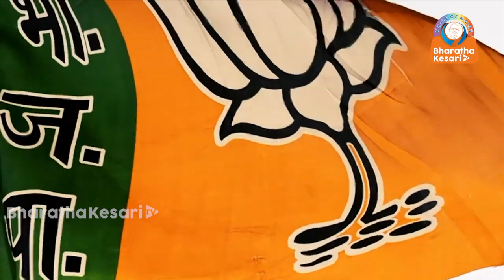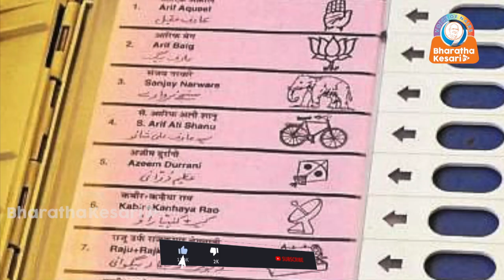കേരളത്തിൽ വിരിയുന്ന താമരയെല്ലാം ബി ജെ പിയുടേതാവില്ല....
kerala election date 2021 kerala election troll
kerala election song
kerala election result 2021 malayalam kerala election fight
മലയാളം ന്യൂസ് Malayalam News Live Malayalam News UpdateMalayalam News TodayMalayalam News Live#MalayalamNewsUpdate MalayalamNewsToday MalayalamNewsLive HOT_NEWS LIVE UPDATE hot_news live news
live update news live update